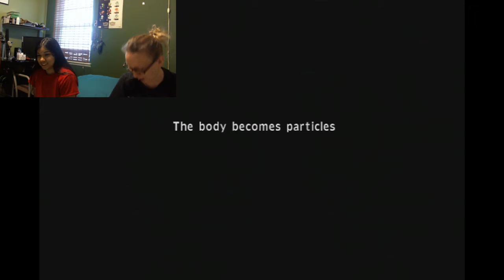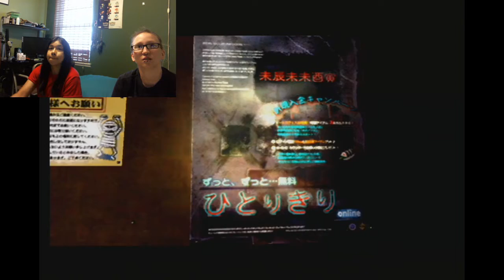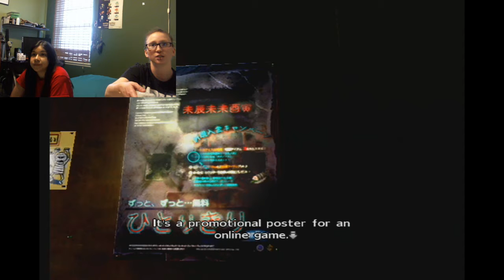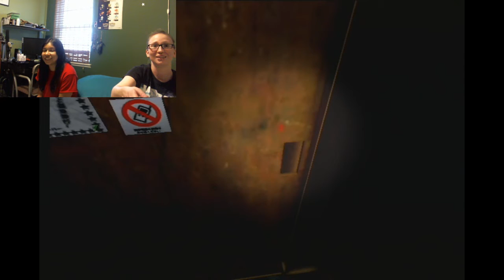Let's Play Calling #4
Have you ever transported into a tiny room with a computer? Yeah. Me neither. Enjoy the fourth installment in the "Let's Play Calling" series!